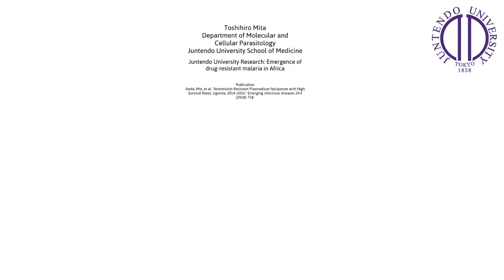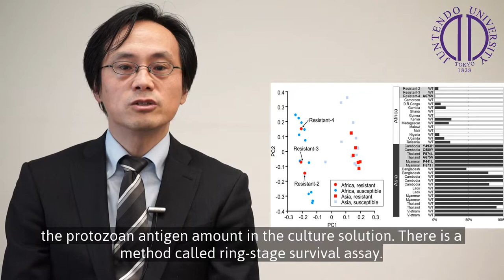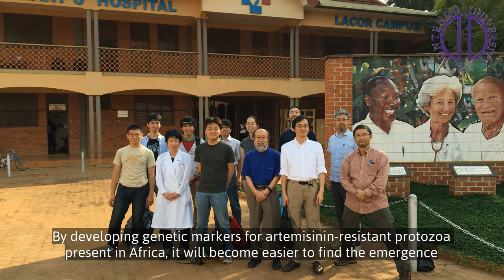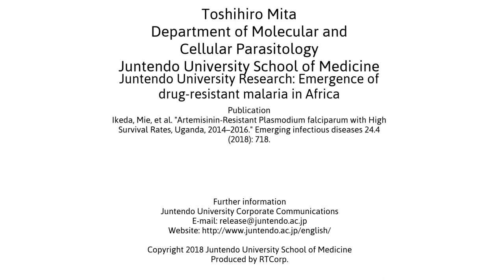Juntendo Research Video -Prof. Mita, the Department of Tropical Medicine and Parasitology-paper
Researcher Profile